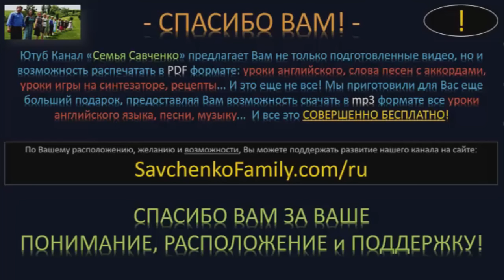Семья Савченко / Ответы на вопросы №19 (02.19.16) / Обзор за неделю